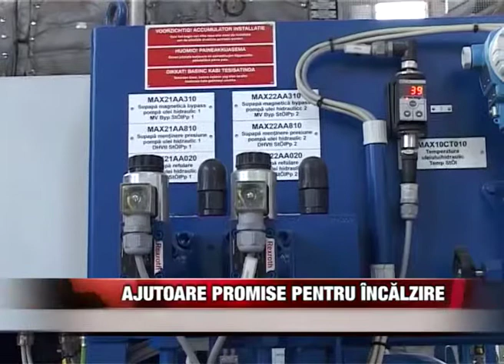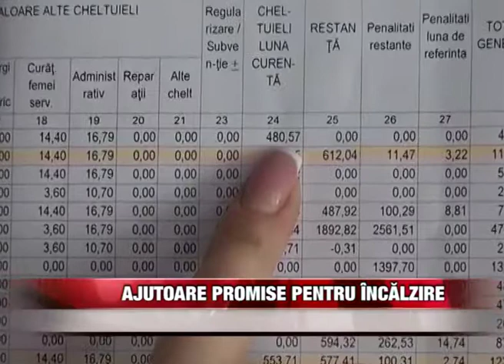Ajutoare promise pentru încălzire